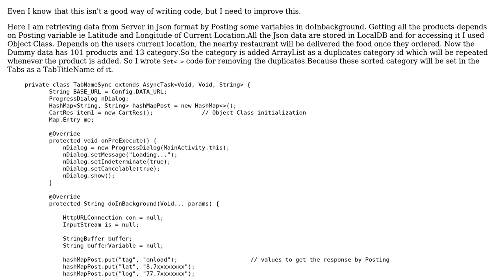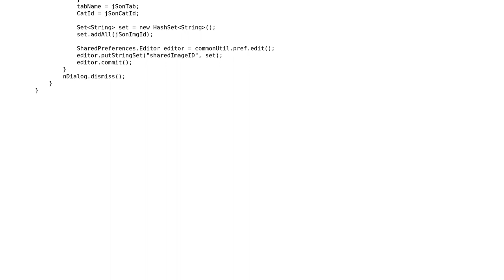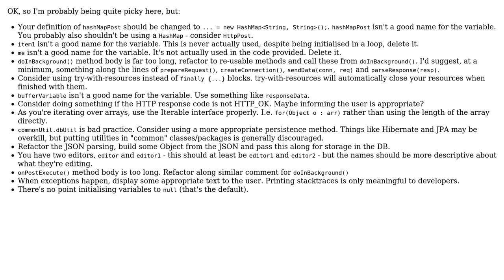AsyncTask method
With thanks & praise to God, and with thanks to the many people who have made this project possible! | Content (except music & images) licensed under CC BY-SA | Music | Images & others | With thanks to user Parama Sudha user Dave and the Stack Exchange Network Trademarks are property of their respective owners. You are responsible for your own actions.